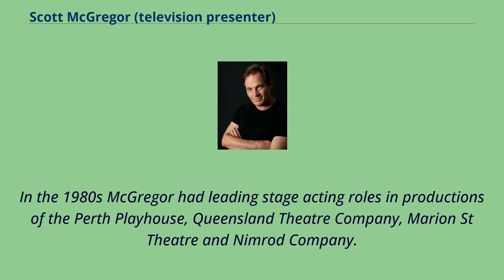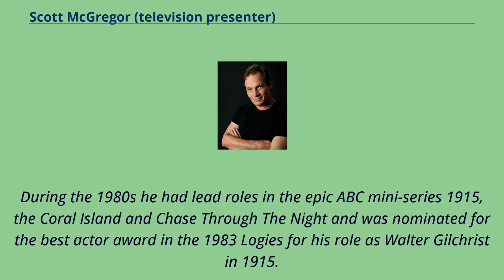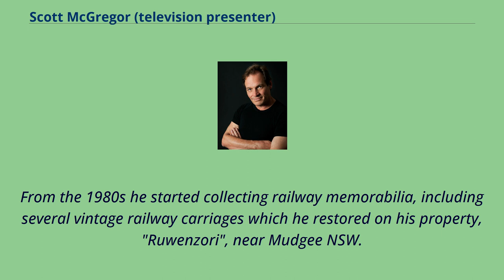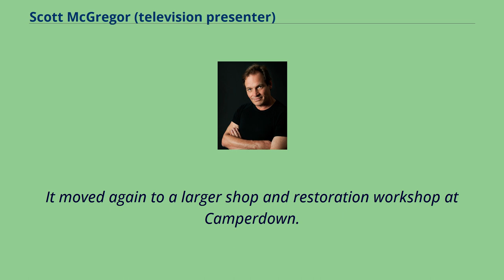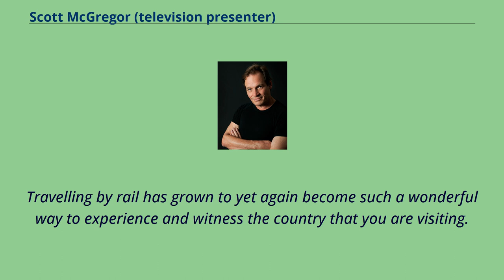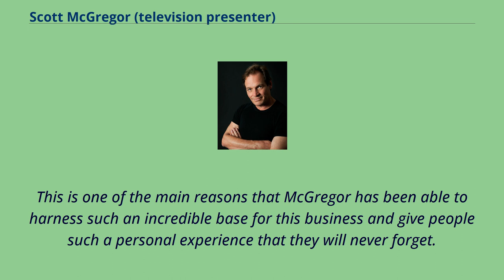Scott McGregor (television presenter)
People_educated_at_Scots_College_(Sydney)
Scott McGregor （born 22 October 1957） is an Australian actor, television presenter and is now the managing director of the tour company 'Railway Adventures', which specialises in international and domestic tours by rail.
Scott McGregor was born in Orange, New South Wales where his parents Douglas and Joyce McGregor owned a farm and managed The Central Western Daily newspaper.
In 1969 the family moved to Mudgee when his parents purchased the Mudgee Guardian.
Scott was educated at Mudgee High School and The Scots College in Sydney.
He commenced studying communications at the then Mitchell College of Advanced Education in Bathurst, now part of Charles Sturt University, before being accepted into the National Institute of Dramatic Art where he graduated in 1979.
In the 1980s McGregor had leading stage acting roles in productions of the Perth Playhouse, Queensland Theatre Company, Marion St Theatre and Nimrod Company.
From 1980 to early 2000s he had acting roles in many Australian television series including The Young Doctors, Skyways, The Sullivans, Cop Shop, A Country Practice, Sons and Daughters, Police Rescue, Home and Away, Water Rats and All Saints.
During the 1980s he had lead roles in the epic ABC mini-series 1915, the Coral Island and Chase Through The Night and was nominated for the best actor award in the 1983 Logies for his role as Walter Gilchrist in 1915.
He had numerous film and radio appearances and was one of the Bouncers in the highly successful national tour of the play of the same name in 1985/86.
From the 1997 he started turning to presenting lifestyle television as a travel and collectables presenter on The Lifestyle Ch...